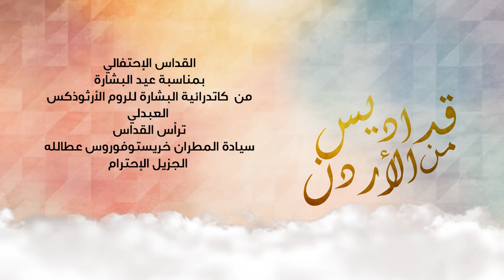نورسات الأردن : القداس الإحتفالي بمناسبة عيد البشارة من كاتدرائية البشارة للروم الأرثوذكس /العبدلي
ترأس القداس
سيادة المطران خرستوفورس عطالله
جزيل الإحترام